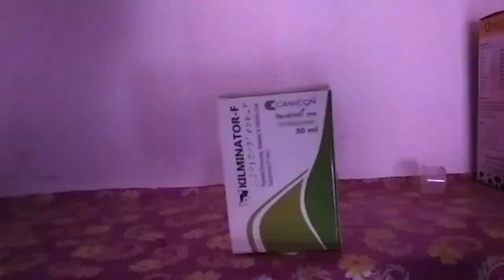आज charly के लिए कुछ नया आया है 😀😋😋🐶🐶👍👍